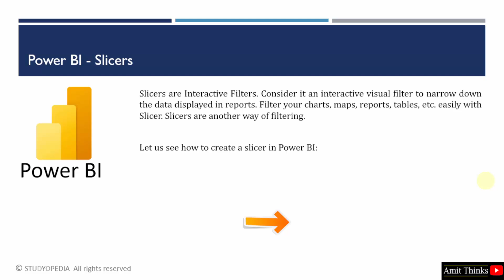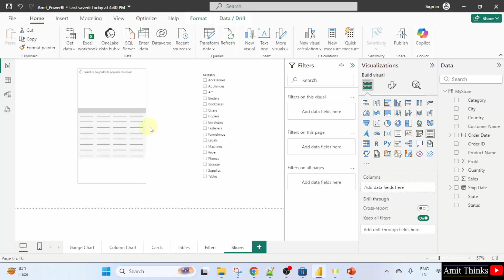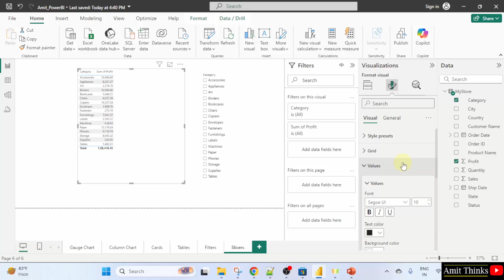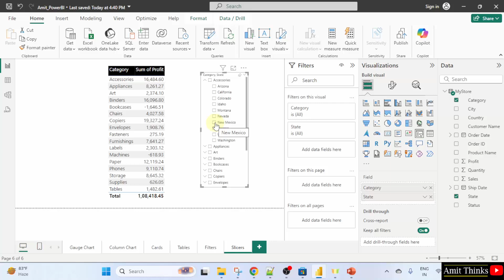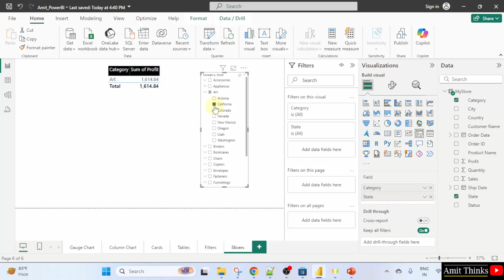How to Create a Slicer in Power BI | Power BI Tutorial | Amit Thinks | 2025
Let us understand what is a slicer in Power BI. Slicers are interactive visual filter to narrow down the data displayed in reports. Slicers are another way of filtering. We will also see how to create a slicer in Power BI.